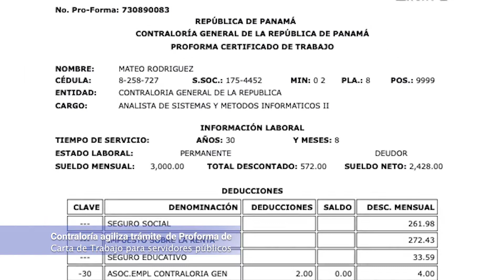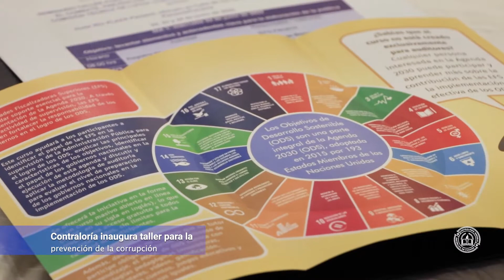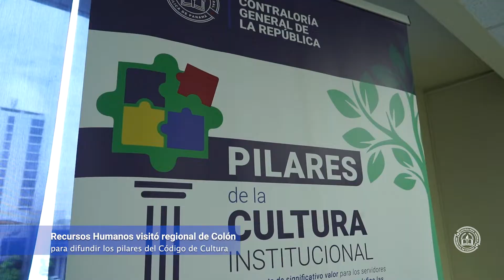Resumen de Noticias | Junio 2022 | CGR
Resumen de las actividades más destacadas de la Contraloría General durante el mes de Junio.